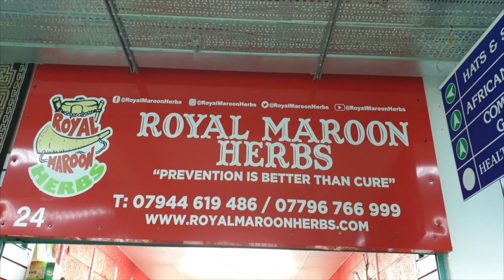You Need To Turn Your Wife In To A Side Chick!!! !!! ( 20 Aug 2019 )